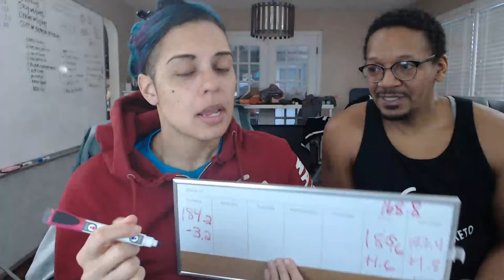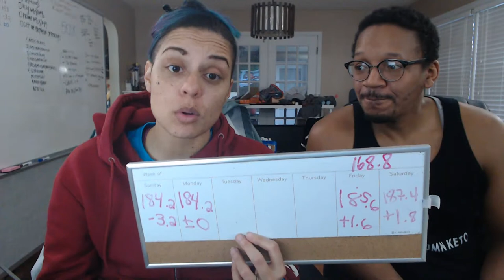Shop Monday! - 1/25/2021 - 9:30a EST